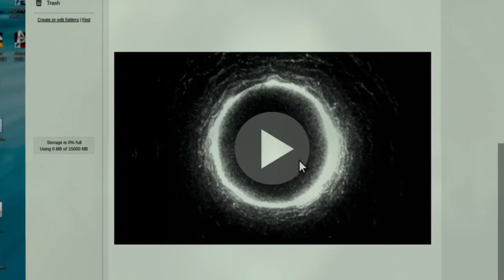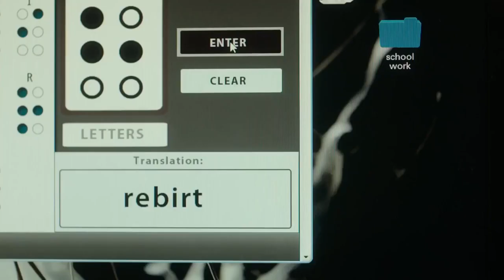Rings - Official Trailer HD טריילר רשמי - הצלצול 3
The third feature length film in the American Ring franchise, directly following The Ring and The Ring Two.
 The film will be released on February 3, 2017 in the United States.

Directed by F. Javier Gutiérrez,
Produced by Laurie MacDonald and Walter Parkes
Written by David Loucka, Jacob Estes and Akiva Goldsman